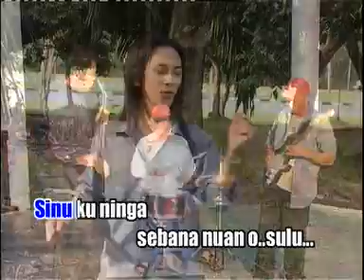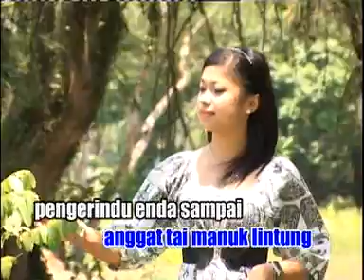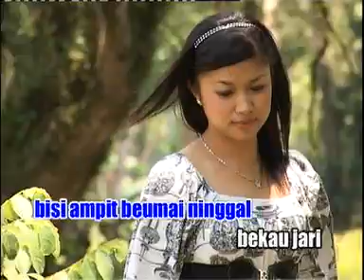Ha...Ha...Hai...Wai (VCD) Golden Pearl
di Sarawak,Malaysia.
Kami juga ada menjual dvd,vcd dan cd
Singer:Maxwel Franklin saran
Composer:Jennarino Jeraki
Arangger Music:Jennarino Jeraki
Video:Jennarino Jeraki
Penerbit /Director:Jenny Tan
Company:Golden pearl recording studio sdn.bhd.